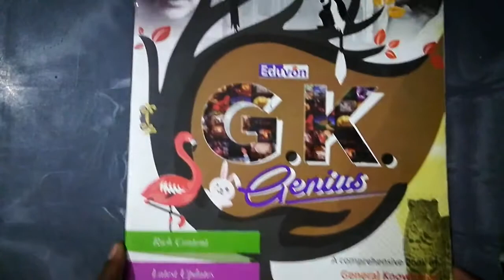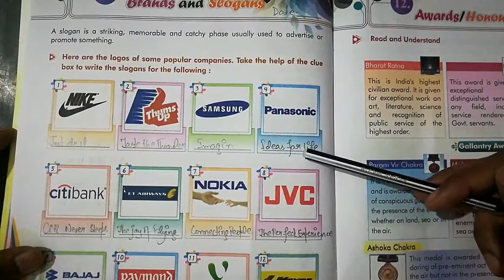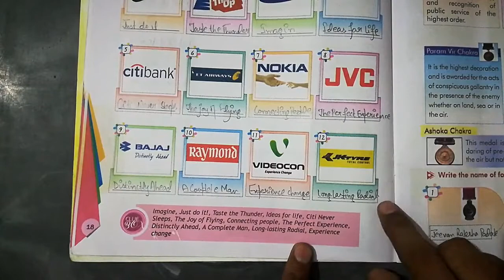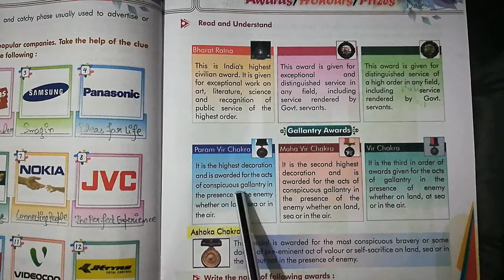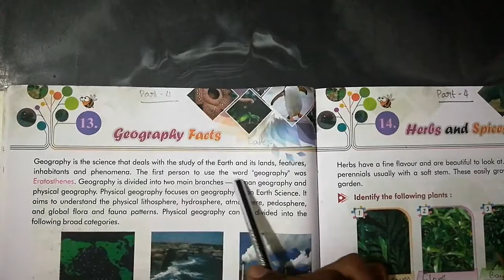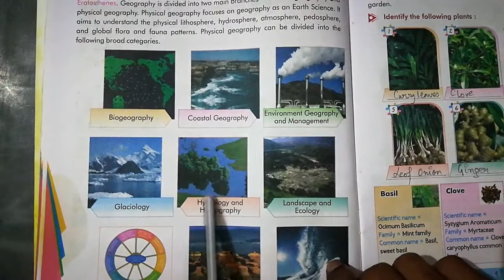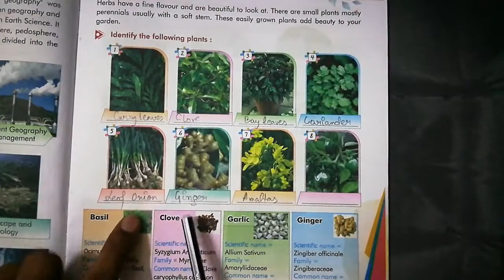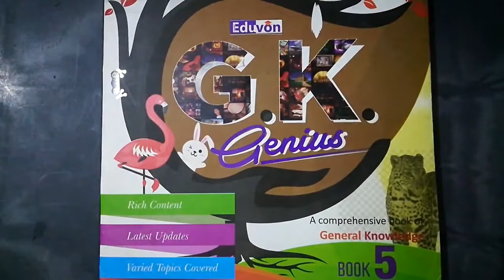Class 5th | Subject - GK Chapter 11 to 14 | Part 4